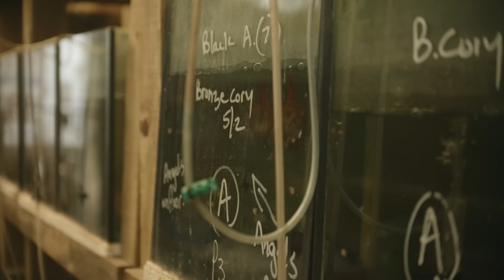50-Year Journey Farming Aquarium Fish | Documentary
Join us in this captivating documentary as we follow the remarkable story of Trevor, a man who has dedicated 50 years of his life to breeding fish for aquariums. He is the founder of Fish Finatix, a business that has become a marvel of the aquarium hobbyist community.

Through his vast knowledge and experience, Trevor has developed a keen understanding of the behavior and traits of various fish species. His tireless efforts have resulted in the creation of some of the most visually stunning and healthy fish in the industry.

In this documentary, we take a deep dive into Trevor's life and learn about his journey from a young boy with a fascination for fish to the founder of a successful business. Through interviews with customers and colleagues, we get a glimpse of his business approach and his passion for his work.

We also explore the challenges Trevor has faced throughout his career, including the environmental impact on fish populations and the ethical considerations of breeding fish for commercial purposes.

Join us on this inspiring journey as we discover the incredible life of Trevor and his contribution to the aquarium hobbyist community.

J1/241 Station Rd, Yeerongpilly QLD 4105

My Camera ↠
Vlogging Lens ↠
Close-up Lens ↠
Mid-range lens ↠